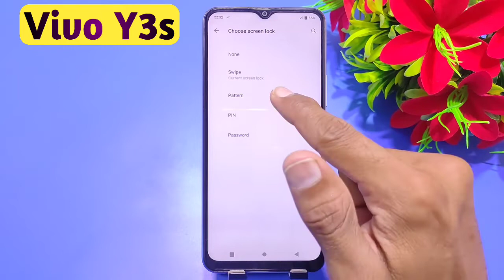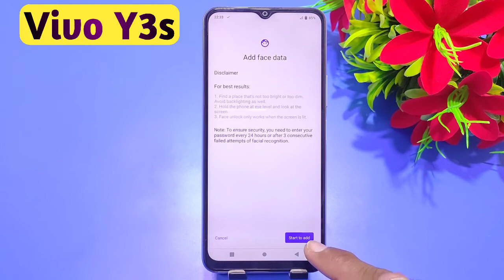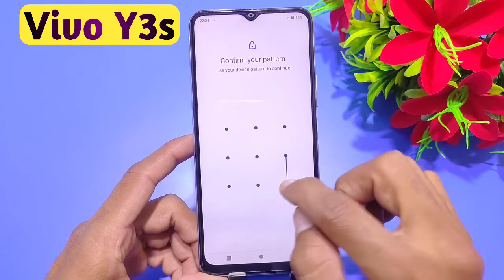How to set face lock in Vivo Y3s | Vivo Y3s face lock setting | Vivo y3s me face lock kaise lagaye